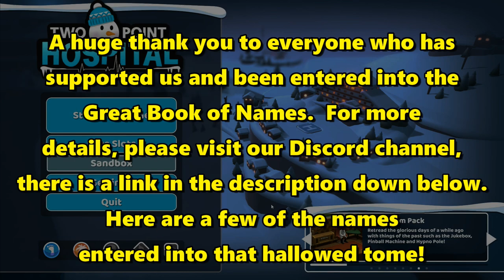Let's Play Two Point Hospital #31: DNA Lab!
Using the new DNA lab that we've built to try and cure some of the patients with more bizarre issues.  We've had patients coming in that have serious issues with their jeans and everything!